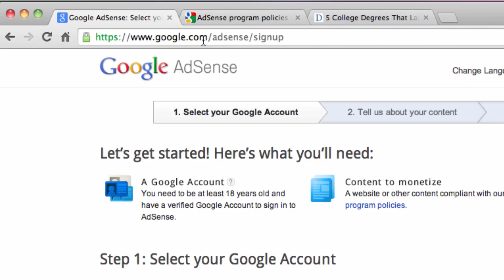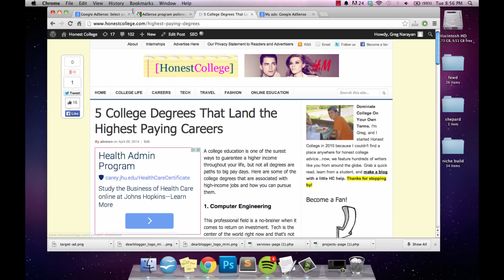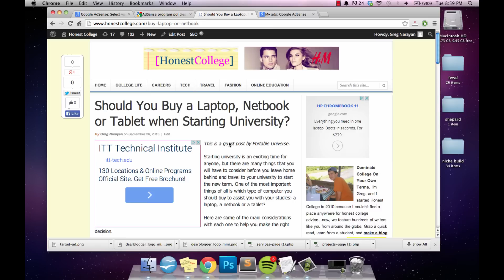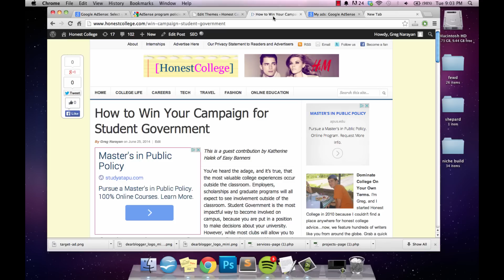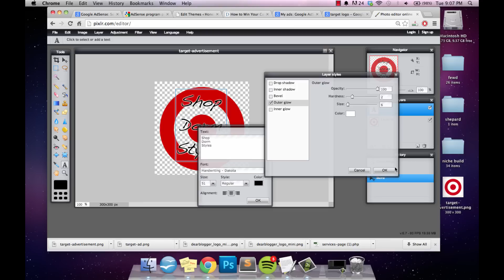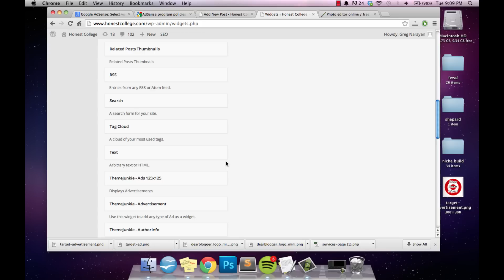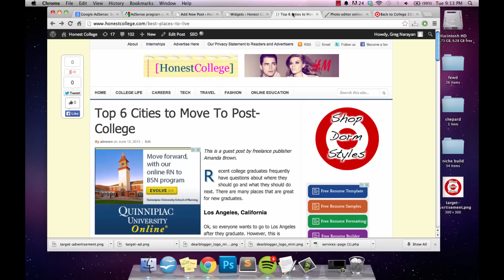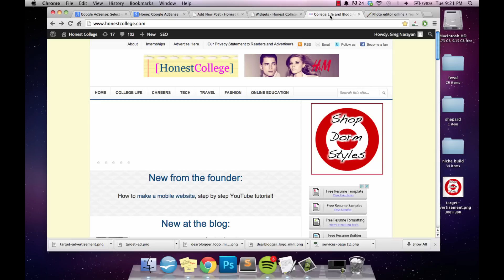Put Ads on Blog to Make Money - WordPress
Adsense, CTR, custom ads, conversions, above-the-fold, AGH! Where to begin? This video will show you everything you need to know to create an ad and advertise on the internet for free.

I'll also give you some tips on how to maximize earnings and design cool ads that will do well with earning money.